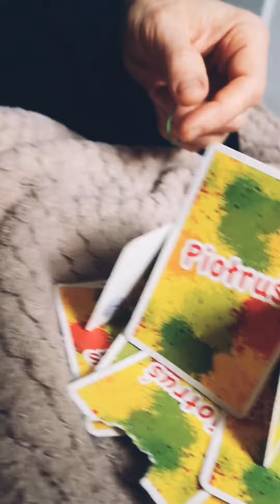Карточная игра "Туалет"